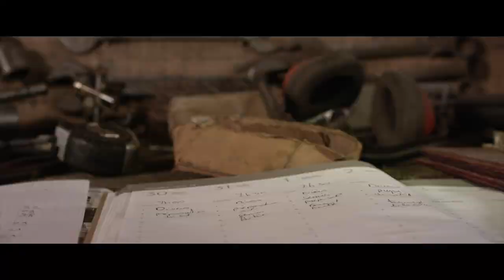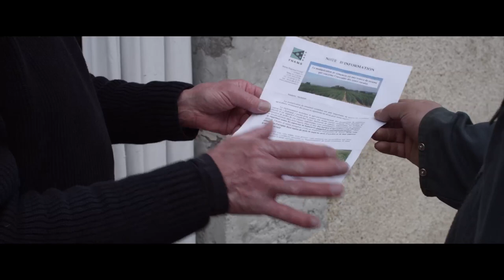FNAMS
Venez découvrir la FNAMS et le métier d'agriculteur multiplicateur de semences